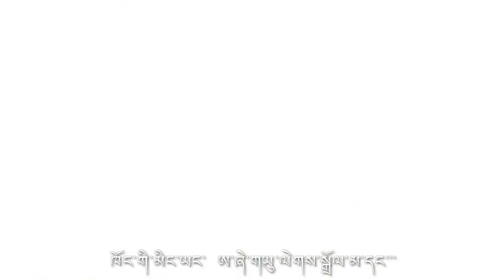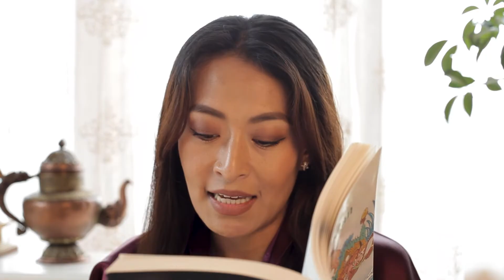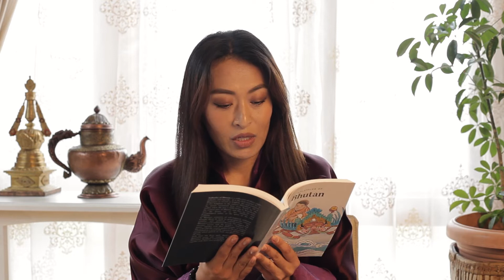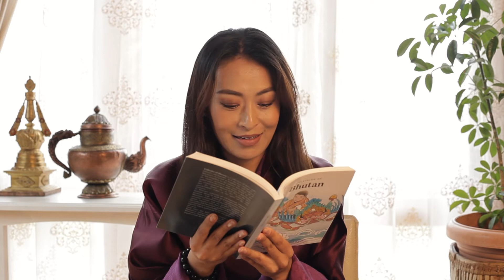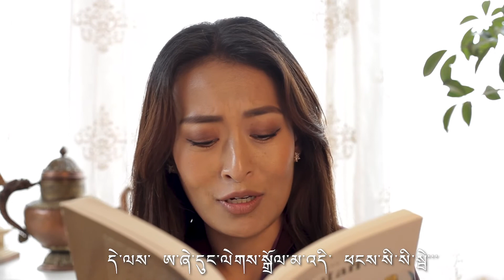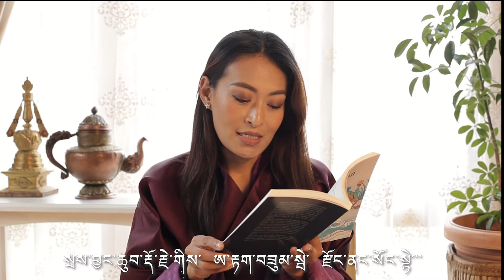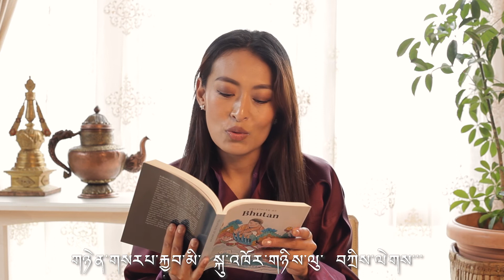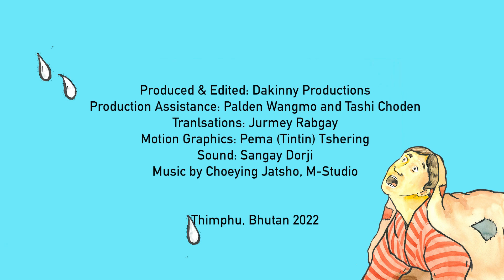Ashi Dunglidolma | Folktales of Bhutan | Bhutan Storytelling Series | 5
Target Age group: 10-13 years old

Dzongkha Vocabulary/Glossary

Yu: Torqouise
Sar: Gold
Dung: Copper
Ashi: Princess
Sai: Prince
Choy choyshi: I make this offering
Chuzin: Sea Serpent
Sinpo: Demon
Dzong: Palace

Ashi Dunglidolma is from the "Folktales of Bhutan" written by Kunzang Choden, published by White Lotus/Riyang Books.

It is presented by Tshokey Tshomo Karchung, one of Bhutan's most popular and beloved actresses and scriptwriters.

Illustrations by Bhutanese artist- Pema Tshering (Tintin)

The Bhutan Storytelling Series is a collaboration between the Dragon Kidz (Dakinny) channel and the Magic Libraries Foundation (MLF) which promotes the joy of reading and storytelling in English, Dzongkha and other local languages for young children in Bhutan and around the world.

With the successes of the first storytelling series that was launched during the pandemic in 2020, Dakinny and MLF committed to produce more stories using locally published authors such as the well-known “Folktales of Bhutan” . Dakinny and MLF are extremely grateful to all the authors, personalities, celebrities and artists from Bhutan who supported this initiative.

Magic Libraries is a Swiss based organization which promotes education through reading.